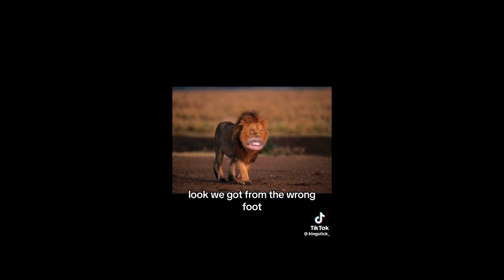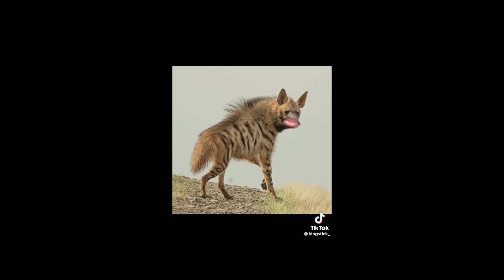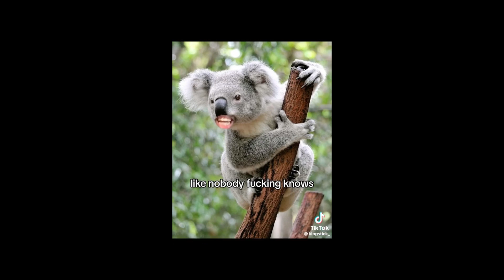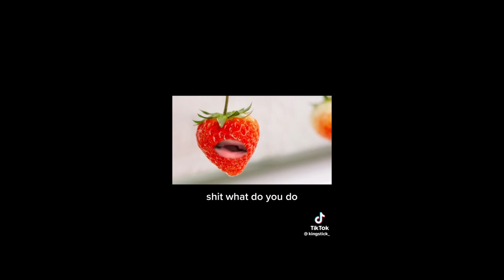Kingstick_ best TikToks PT.11